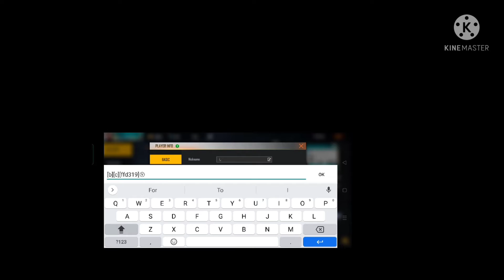HOW TO GET V BADGE IN FREE FIRE WITHOUT PARTNER PROGRAM 💯💯💯 NEW TRICK 2021SHORT 24K -GOLDEN MOOD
ALL V BADGE LINK AND COLOUR